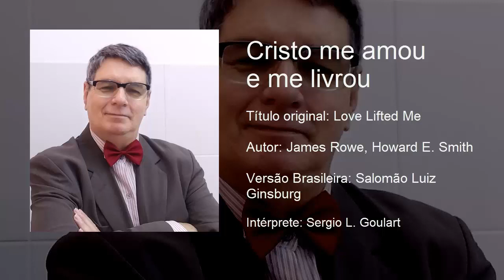Cristo me amou e me livrou (Love Lifted Me)